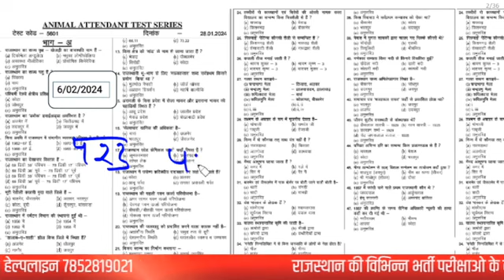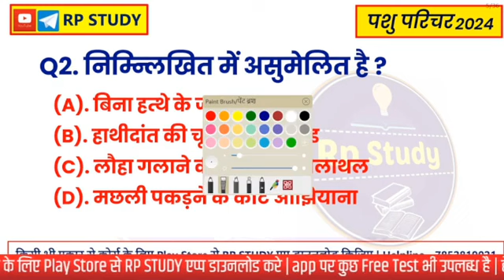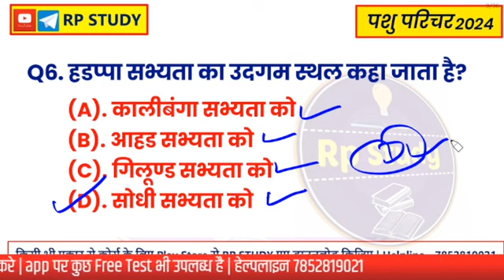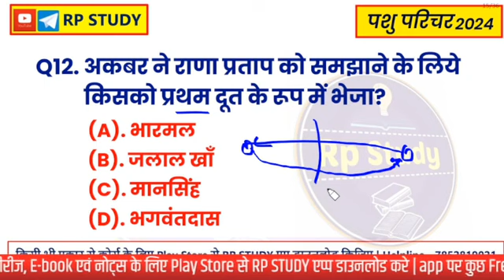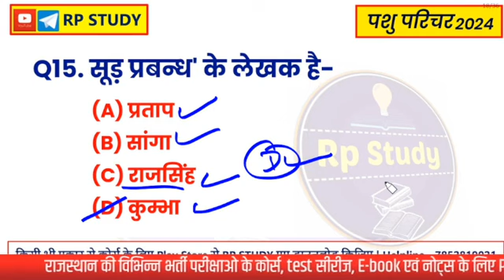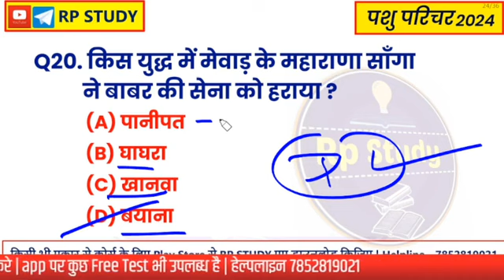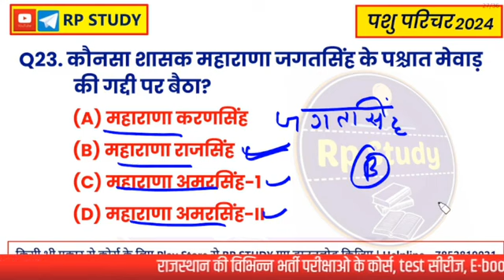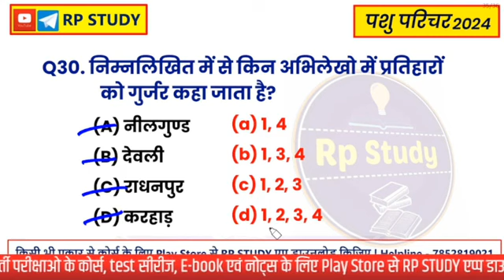Pashu Parichar model 2024 / Pashu paricharak bharti / Pashu parichar Paper / pashu prichar RP Study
📱 Student Support- 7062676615 (Ramesh aanjana)

rajasthan pashu prichar bharti 2024 rsmssb pashu pricharvacancy

pashu pricharvacancy 2024

pashu prichar vacancy 2024

pashu prichar new update

Utkarsh's class

pashu prichar modal apper

pashu prichar modal paper by study wala